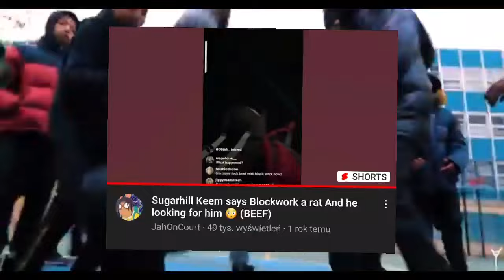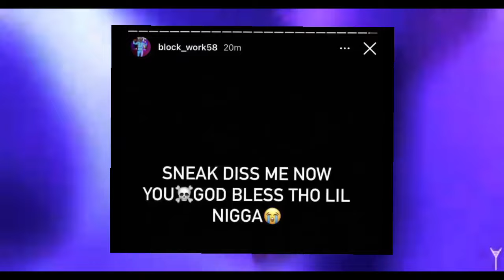DLACZEGO wyrzucili GO Z OY!?- Historia Blockworka /w Błażej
Mam nadzieje, że odcinek wam się spodobał!

Bit w tle jest autorstwa Rezona. IG Rezona